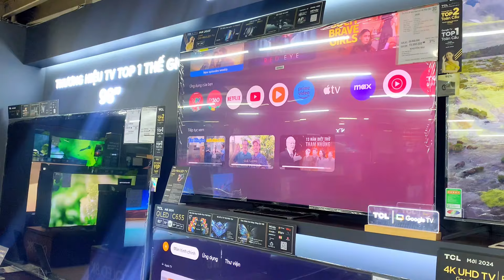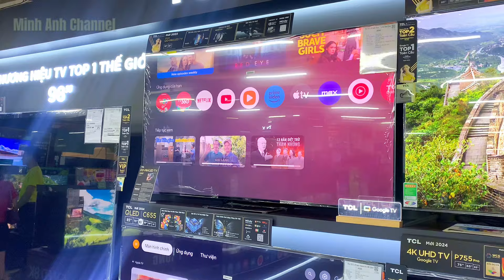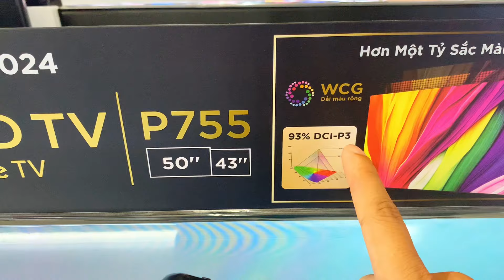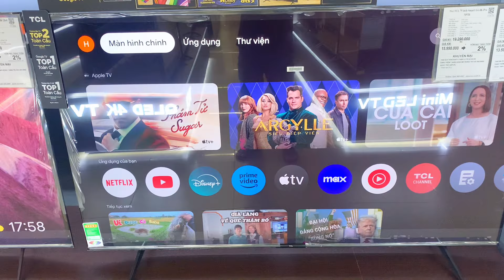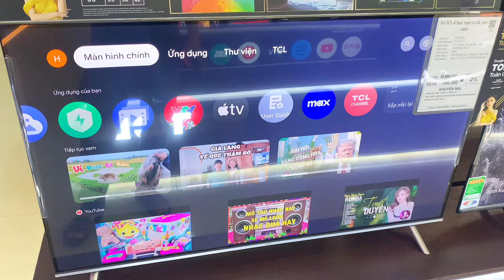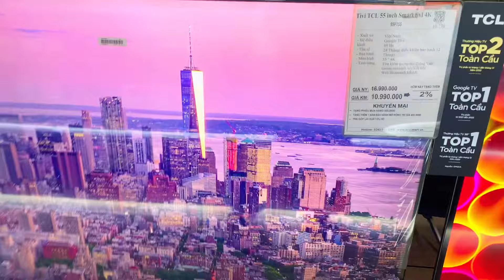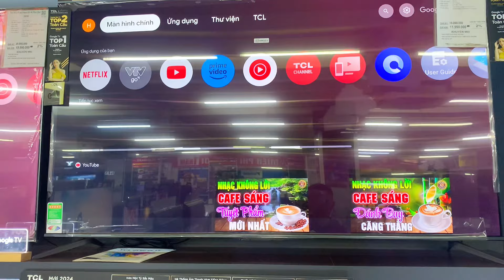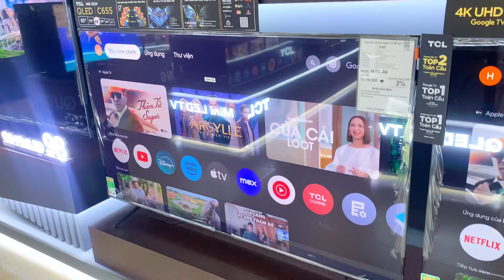TCL RẺ : P755 & P755PRO khác biệt nhiều không ? Nên mua Tivi TCL nào ổn ?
Minh Anh thực hiện so sánh khác biệt Google Tivi TCL P755PRO & P755 , trong năm 2024 nên mua mẫu tivi tcl là ổn ?